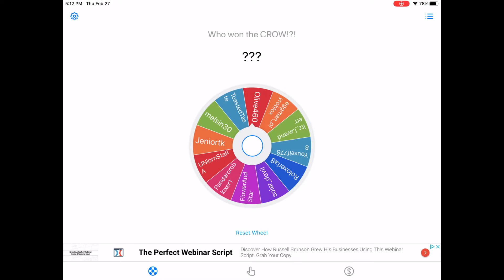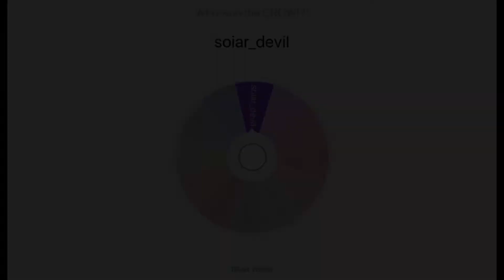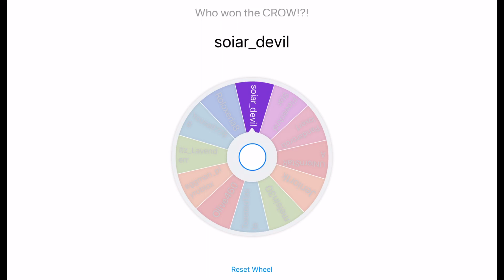Announcing The WINNER The LEGENDARY CROW! Adopt me Roblox